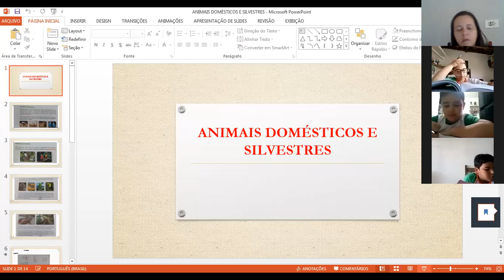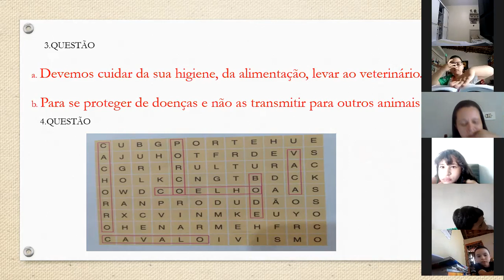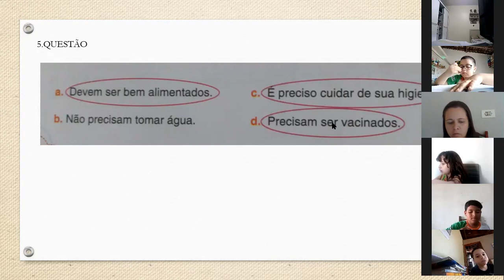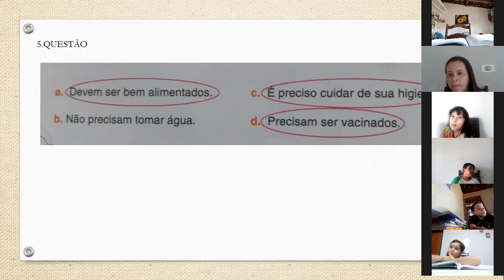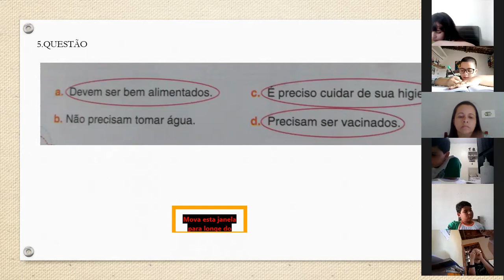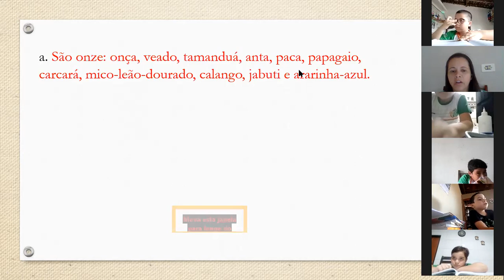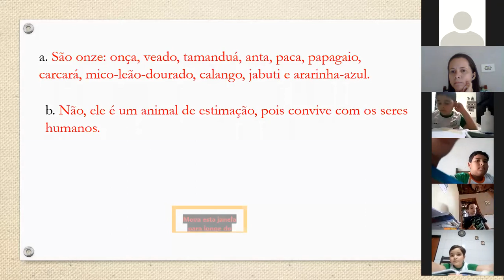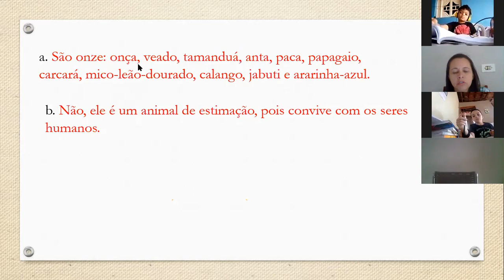Correção atividade de Ciências(Animais domésticos e animais silvestres)